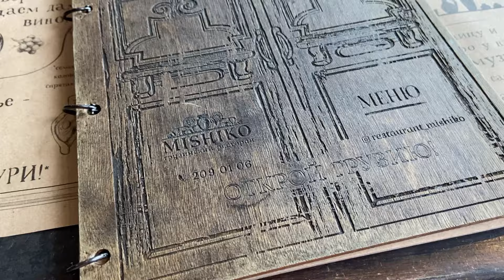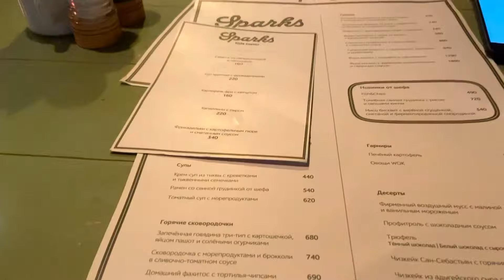🇷🇺 Макияжный ВЛОГ из Новосибирска🌲❄️🌲много макияжей новинками косметики, покупки,любимые места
Привет!
Запоздалый влог из Новосибирска, последние недели в родном городе, было много прогулок, любимых мест, сантиментов, ну, и конечно, макияжей с покупками!
✨обсуждаем горячие новинки
✨смотрим мои последние покупки
✨обсуждаем макияжи и тд